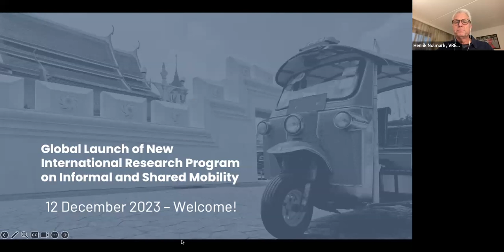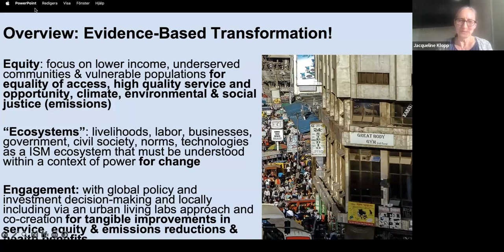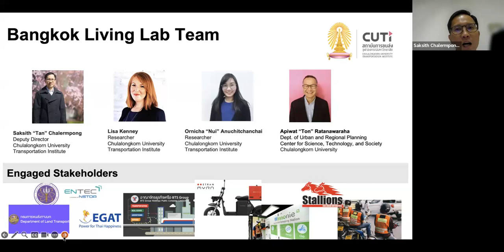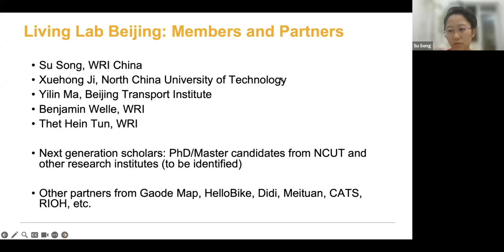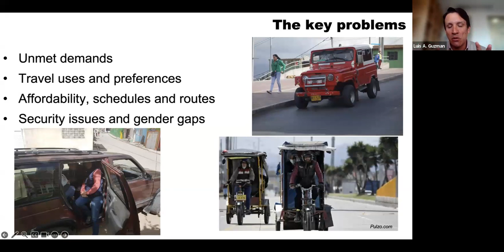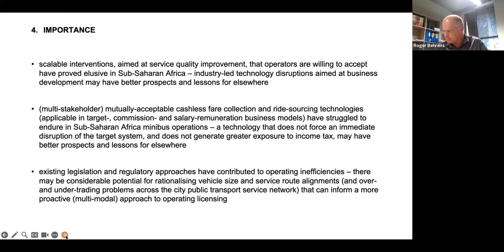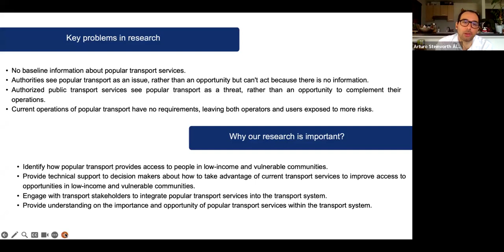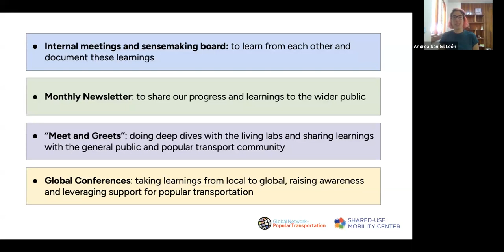Global Launch of New International Research Program on Informal and Shared Mobility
This is the recording of the launch of a new International Research Program within VREF:s Informal and Shared Mobility in Low- and Middle Income Countries Program (ISM). The launch took place 12 December and gave participants opportunity to meet the researchers, hear about their plans for the coming years and connect for future activities.

In October 2023 VREF announced the winning research consortium for a three-year International Research Program (IRP); you can read more about the Call and the announcement

The consortium includes research teams in nine countries and is led by the Columbia University Climate School’s Center for Sustainable Urban Development , (USA).

In this launch the international researchers in the consortium gave an overview of their planned work, including innovative Living Labs in seven countries!

PROGRAM

Henrik Nolmark, VREF Director

Overview and Agenda of the IRP
Moderator Jacqueline Klopp, Columbia University Climate School’s Center for Sustainable Urban Development

7 Living Labs – Lightning talks

Accra/Kumasi – Ransford Acheampong(Manchester Urban Institute)
Bangkok –Saksith Chalermpong (Chulalongkorn University Transportation Institute)
Beijing  – Su Song (World Resources Institute)
Bogota – Luis Guzman(Engineering Dept, University of Los Andes)
Cape Town – Roger Behrens  (Center for Transport Studies, University of Cape Town)
Mumbai – Aneerudha Paul (SPARC and Kamla Raheja Vidyanidhi Institute for Architecture and Environmental Studies)
San Jose (Costa Rica) – Arturo Steinvorth Álvarez Centro Para la Sostenabildad Urbana

Reflections and the role of networks in transformation – Andrea San Gil, Global Network on Popular Transport (a program of the Shared Use Mobility Center)

Next steps and how to stay involved
Complementary and future activities in the VREF ISM Program – Henrik Nolmark

Closing remarks